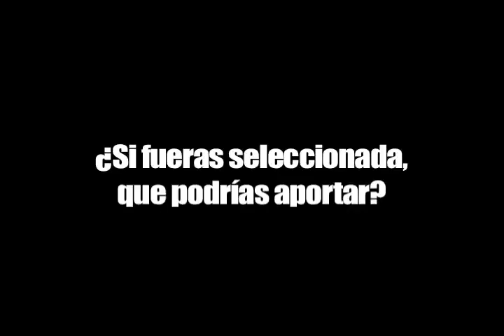Carla Cruz_Liceo San Agustín de Atacama_Copiapó